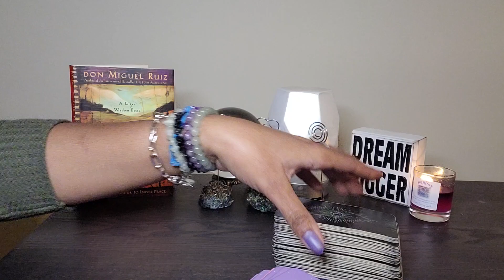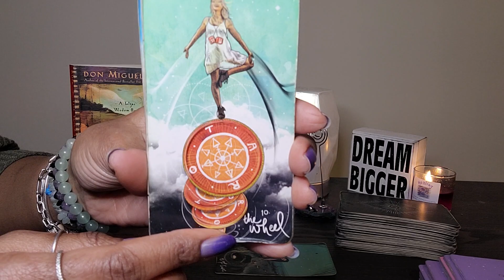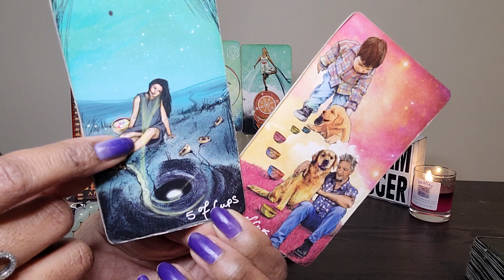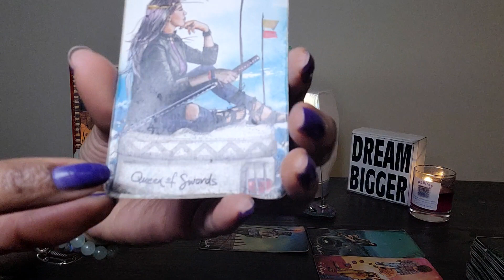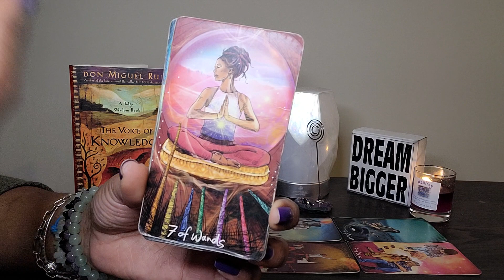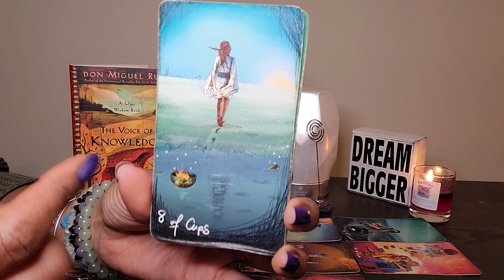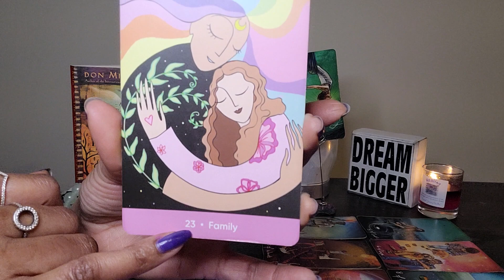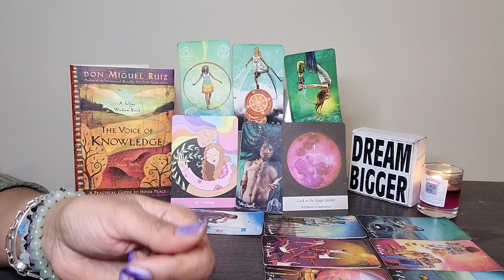SCORPIO: WHAT 2 EXPECT: UR mother has the answers 2 ur questions. It's time 2 have that family talk.